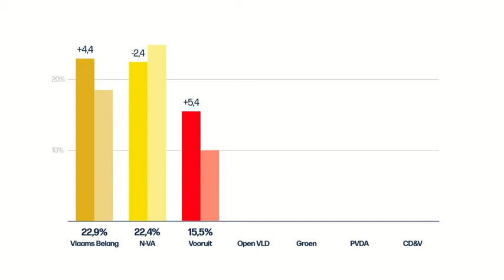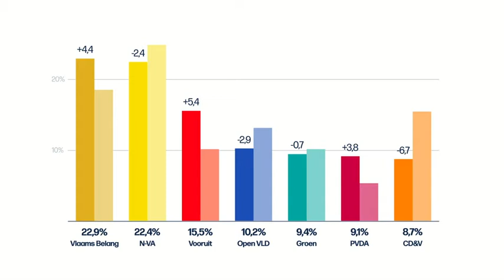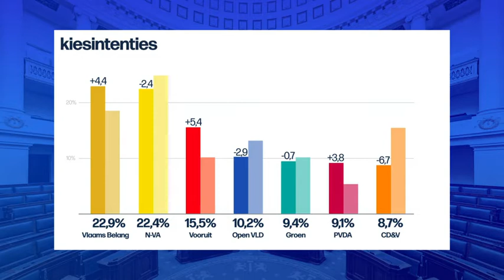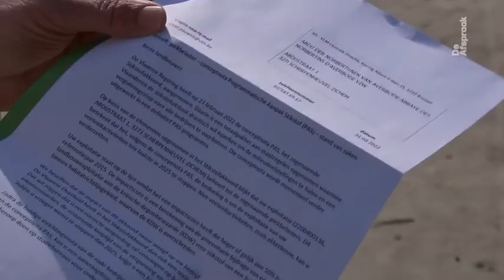VRT | De afspraak op vrijdag - vrijdag 6 mei 2022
Herverkaveling Vlaamse politieke landschap
 Discussie stikstofdossier

In de Afspraak op Vrijdag van 6 mei heeft Ivan De Vadder Vlaams parlementslid Gwendolyn Rutten (Open VLD) te gast, samen met de hoofdredacteur van De Standaard Karel Verhoeven en professor politicologie Stefaan Walgrave (UA). Ze hebben het over een mogelijke herverkaveling van het Vlaamse politieke landschap en de discussie rond het stikstofdossier.